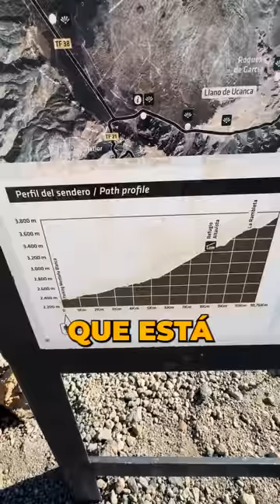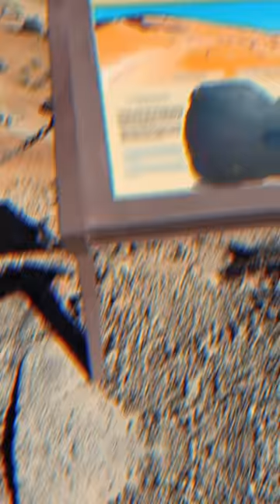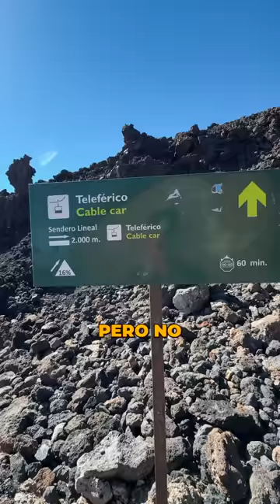SUBO A LA MONTAÑA MÁS ALTA DE ESPAÑA “EL TEIDE” - TheGrefg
► ¡Sígueme!